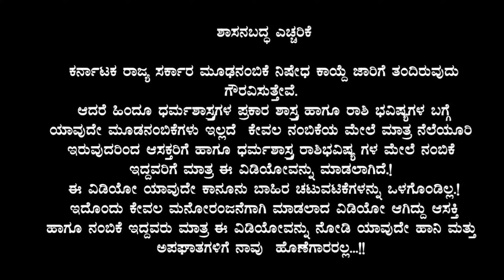BIGG BREAKING NEWS:- Power Star Puneeth Rajkumar Last Moment Revealed Ramana rao Kannada news